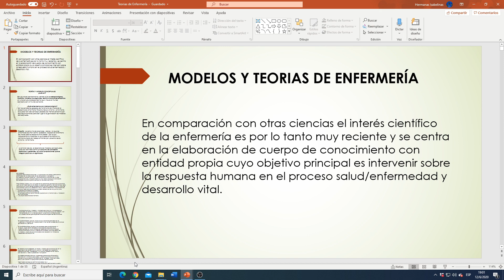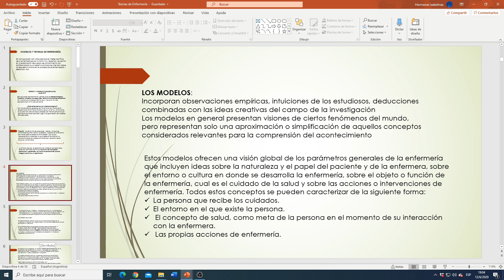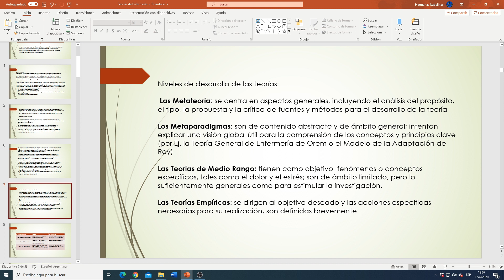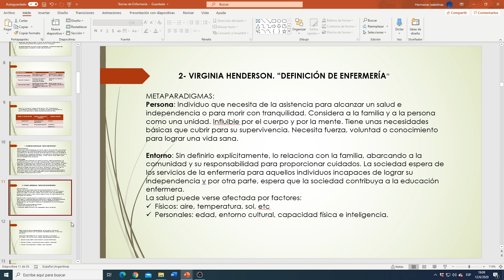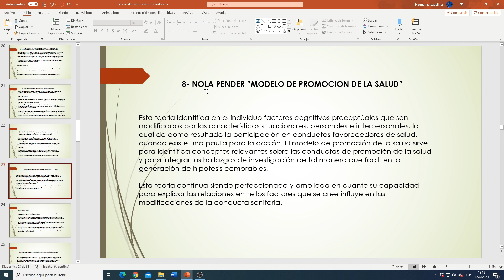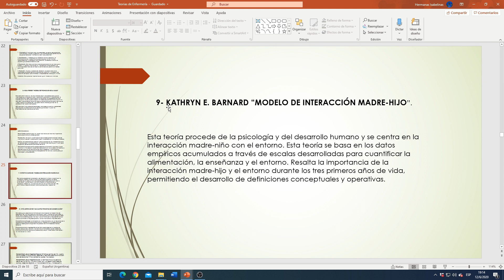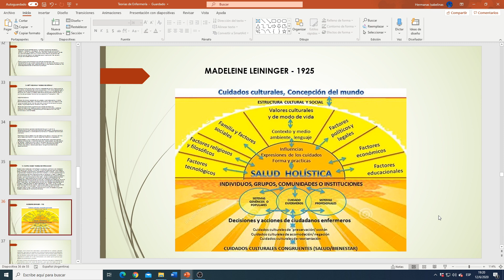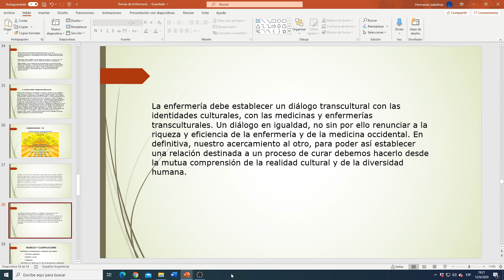Enfermería - Enfermería Comunitaria - MODELOS Y TEORÍAS 1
Les subo la clase del Lunes 15. Aqui están los modelos y teorias de Enfermería Parte 1